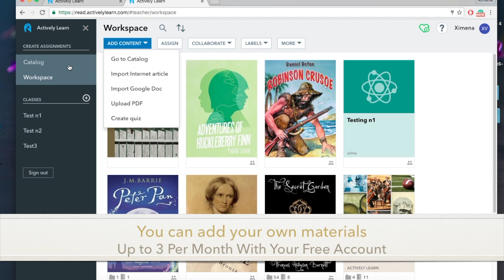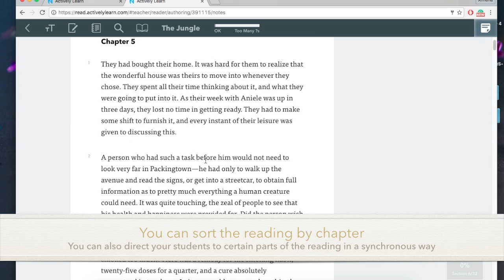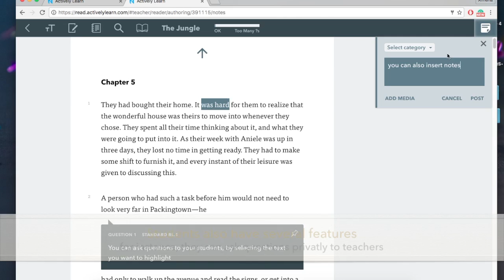Quick overview of Actively Learn for your classroom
A quick overview of Actively Learn, a community online tool to enhance and have your students collaborate in reading assignments sharing their notes in a synchronous and asynchronous way!